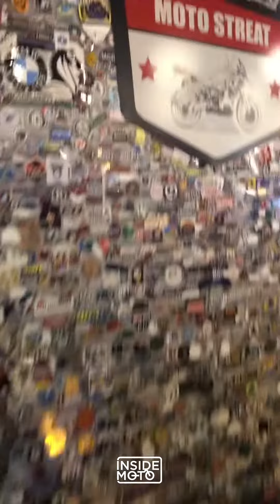Husqvarna Staycyc 16eDrive | Dad’s My Day | KTM BGC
Husqvarna Staycyc 16eDrive | Dad’s My Day

KTM PHILIPPINES
KTM BGC
Husqvarna Motorcycles Philippines
Husqvarna (PH)
Husqvarna Motorcycles BGC
Lifestyle On Wheels